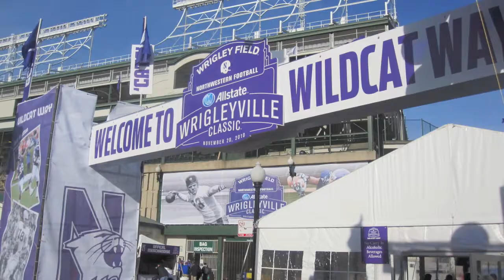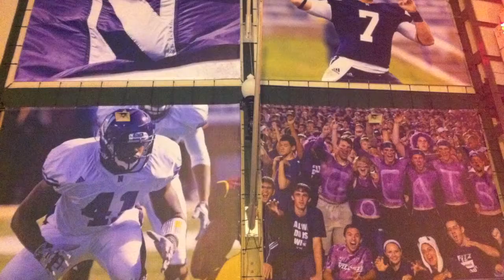NU Game at Wrigley Nov 20 2010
Video and pictures from the historic game, including the Venric Mark punt return, Mike Trumpy's 2nd touchdown, and the Northwestern University Marching Band